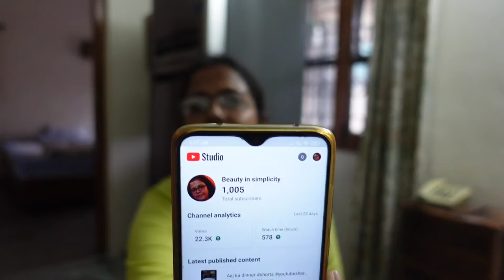Aaj Aditya bhi chala😭 gaya ॥ आप सभी को बहुत बहुत बधाई🙏 हज़ार सब्सक्राइबर पूरा करने के लिए😍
Mujhe asha hai ki aapko aajka vlog achha laga.

indian vlogger
daily vlog
family vlog
vlogs
indian vlogs
vlogs indian youtuber

lifestyle vlog
lifestyle
first lifestyle vlog
lifestyle vlogging
lifestyle vlogger
daily vlogging
lifestyle vlogs
desi vlog
desi hindi vlog